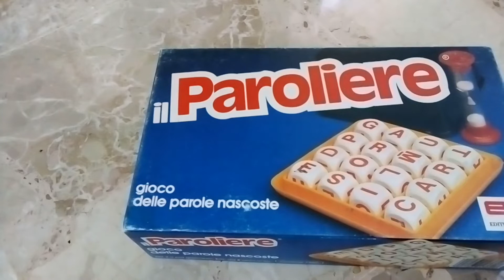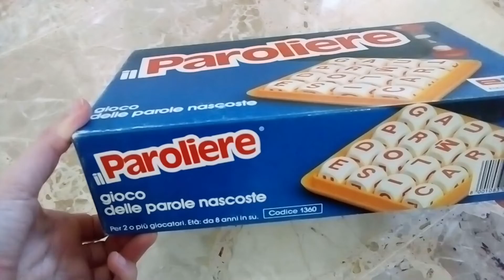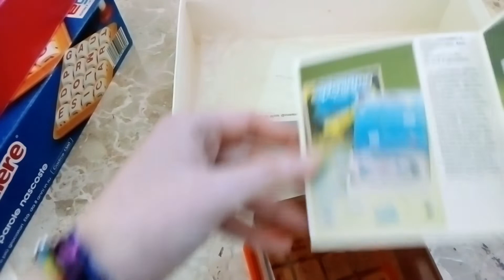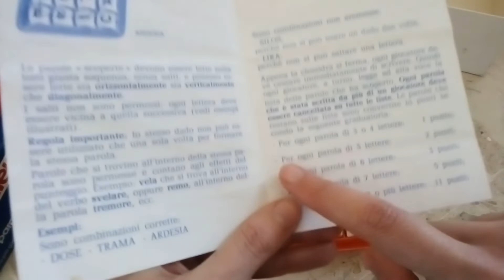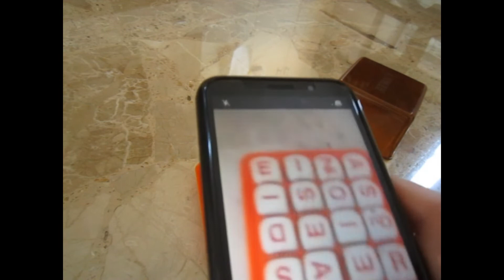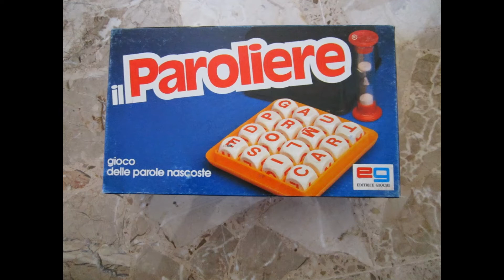Il paroliere - EG -1979 (Ruzzle)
Ciao!
Oggi vi mostro come si gioca al paroliere che ultimamente è diventata un app per il cellulare molto famosa chiamata ruzzle.

Grazie.